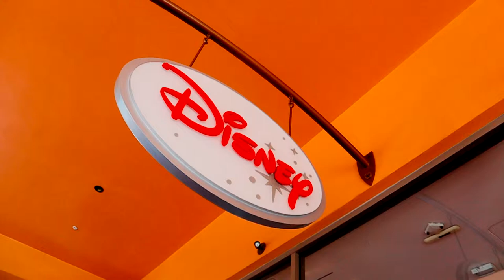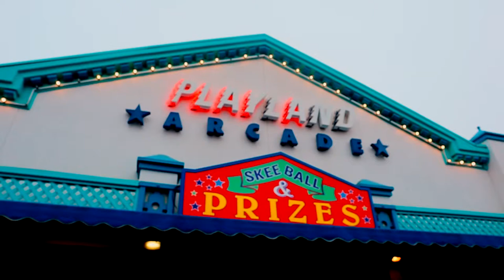Visiting Santa Monica Pier and Finding Outlet Steals! | VLG #5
After Coachella, it is hard to really move on but we are still checking out all the sites and making sure we don't miss a thing while we are here.

Peace out.